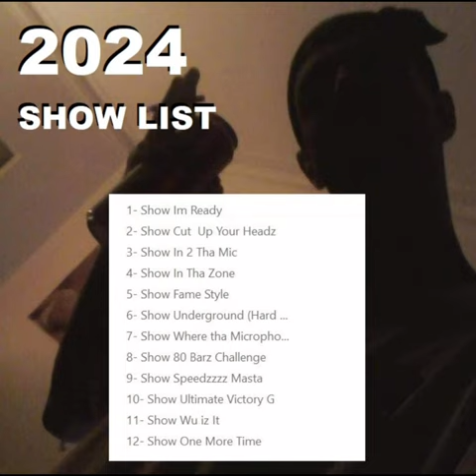2- Show Cut Up Your Headz